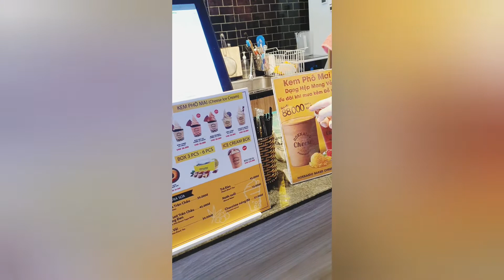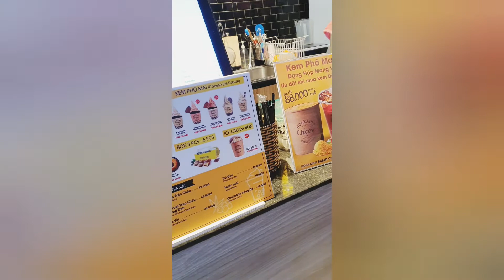Kem phô mai Hokkaido Đà Lạt có ngon không ?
Địa chỉ tiệm Hokkaido Baked Cheese Tart:
 92 Ba Tháng Hai, phường 1, Đà Lạt